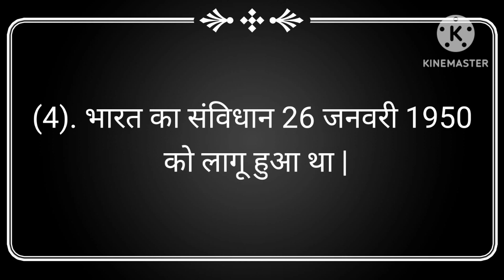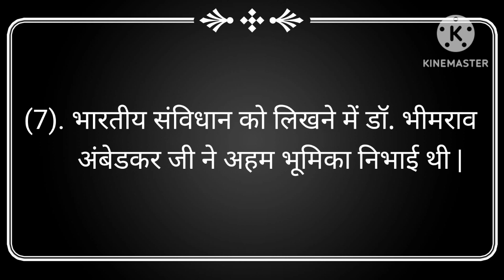भारतीय संविधान पर 10 लाइन निबंध हिंदी में | bhartiya samvidhan nibandh in hindi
Your Queries -

samvidhan diwas par nibandh
bhartiya samvidhan par nibandh
10 line samvidhan diwas par nibandh
sanvidhan divas per nibandh
bhartiya samvidhan par nibandh in hindi
10 lines on constitution of india in hindi
sanvidhan divas per nibandh 10 line
10 lines on constitution day in hindi
hindi me bharatiya sanvidhan par 10 line
bharat ka sanvidhan nibandh in hindi
10 lines on national constitution day in hindi
bhartiya samvidhan nibandh in hindi

भारतीय संविधान पर निबंध
भारतीय संविधान पर 10 लाइन
भारतीय संविधान पर 10 लाइन निबंध
भारतीय संविधान पर 10 लाइन का निबंध
भारतीय संविधान पर भाषण
भारत का संविधान पर 10 वाक्य
संविधान दिवस पर निबंध
राष्ट्रीय संविधान दिवस पर 10 लाइन
भारतीय संविधान के बारे में
राष्ट्रीय संविधान दिवस पर 10 लाइन का निबंध
भारत का संविधान पर 10 लाइन
राष्ट्रीय संविधान दिवस पर 10 वाक्य
भारतीय संविधान दिवस पर निबंध
भारतीय संविधान पर 10 वाक्य
भारतीय संविधान पर हिंदी में निबंध